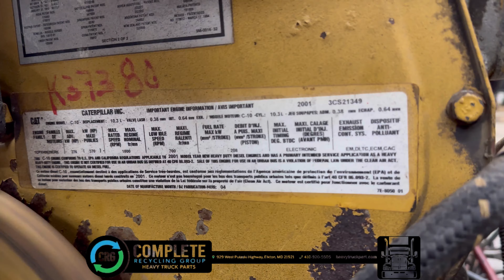(P-87870) 2001 CATERPILLARS C10 ENGINE ASSEMBLY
(Used) 2001 Caterpillar C10, ENGINE ASSEMBLY- Family Number: 1CPXH0629ERK, Displacement: 10.3L, Horsepower: 370, Ar.No./CPL: 178-1338, Serial Number: 3CS21349, Part Number: HTKH1002NV00000101, E.C.S: EM, DI, TC, ECM, CAC, Reference images for condition, For more information about this item, give us a call. We ship Worldwide! (CRG HEAVY TRUCK PARTS) 929 W PULASKI HWY  ELKTON, MD 21921